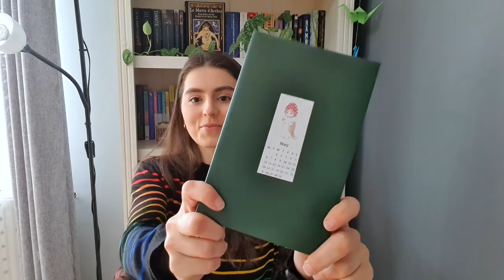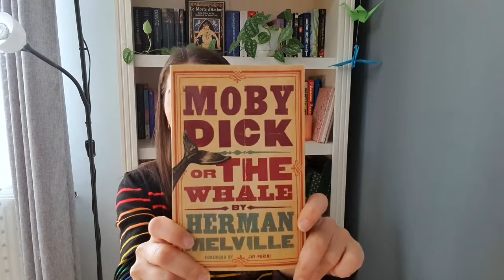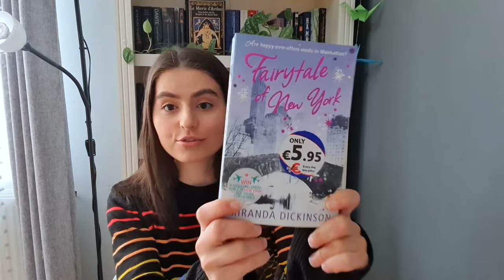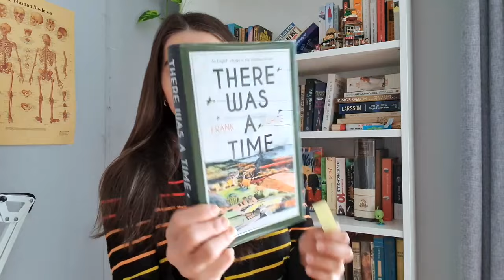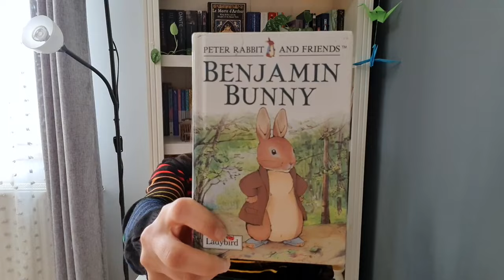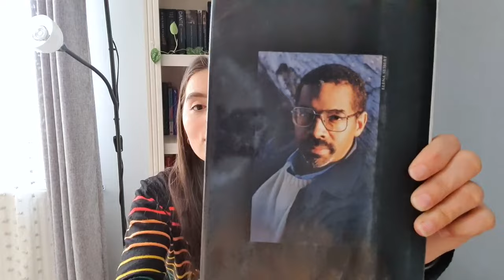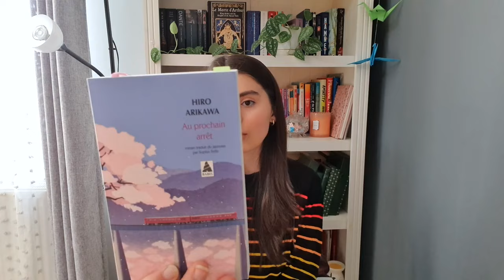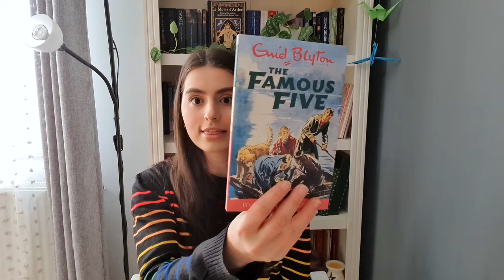Let's pick my May reads! TBR jar and mystery book!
Here are the books I plan on attempting to read during my favourite month! What books do you plan on reading?

Chapters:
0:00 Intro
1:15 May Mystery Book
3:43 Moby Dick by Herman Melville
6:20 TBR Jar
13:25 Benjamin Bunny & Butterflies and Moths
15:04 There Was a Time by Frank White
16:12 Just Like You by Nick Hornby
17:27 The Emperor Of Ocean Park by Stephen L. Carter
20:27 Au Prochain Arret by Hiro Arikawa
21:35 The two Moby Dicks
22:45 End thoughts and Outro